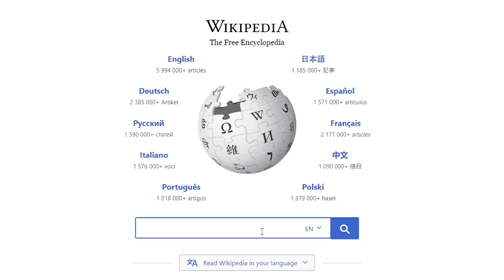Florence Y’all’s Brand Reveal